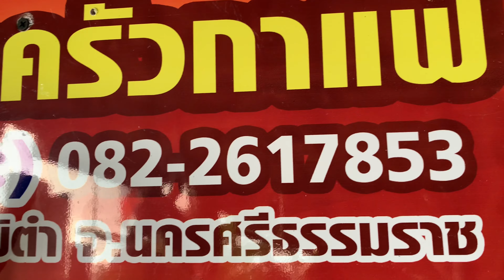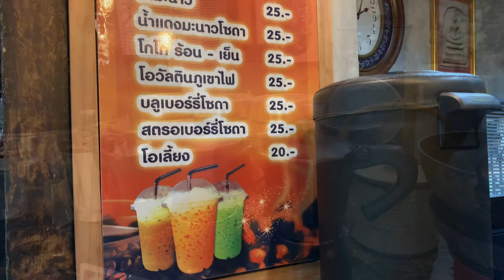คาเฟ่นครศรีธรรามราช โรงคั่วกาแฟ วิวเขาหลวง|Rong Kua Caffe unseen nakornsithammarat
กลางวิวเขาหลวง ที่โรงคั่วกาแฟ
ตำบลบ้านนาเหรง อำเภอ นบพิตำ จังหวัดนครศรีธรรมราช
very delicious fried dumpling with aromatic roasted coffee, the amazing mountain view ,Khao luang, great atmosphere at Rong Kua Caffei,baan nareng sub district, noppitam district nakorn sithammarat